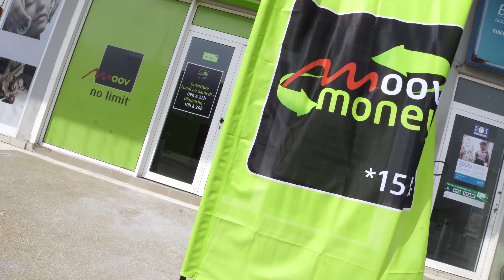Moov Money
Du Nord au Sud, de l'Est à l'Ouest, hommes et femmes de toutes catégories socio professionnelles, ensemble et unanimement, affirment que, depuis qu'ils l'ont connus et adoptés, Moov Money leur va si bien👌🏾

Et toi, qu'attends-tu? Rejoins le Moov' : *155#